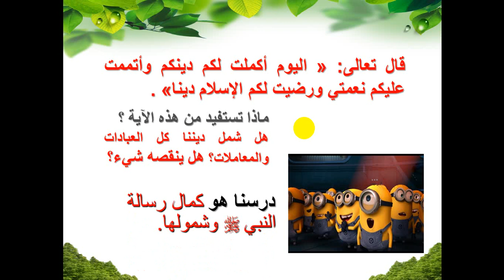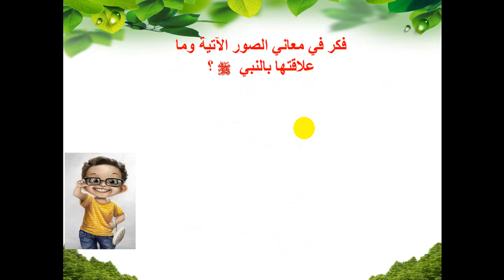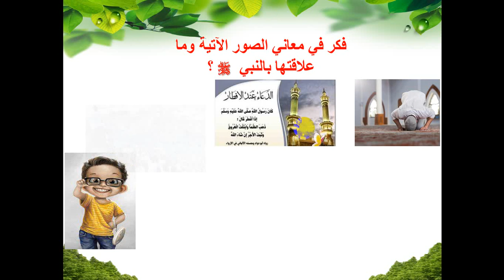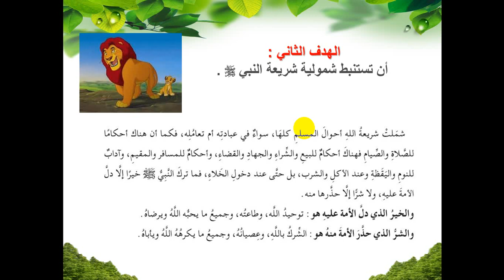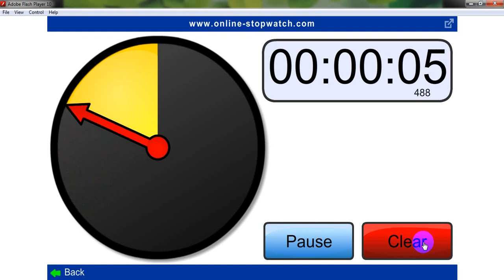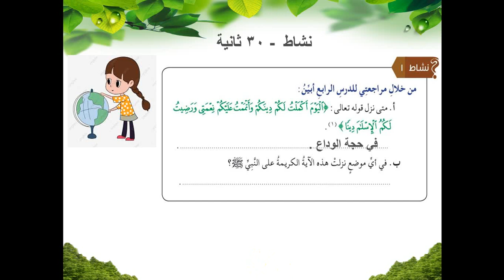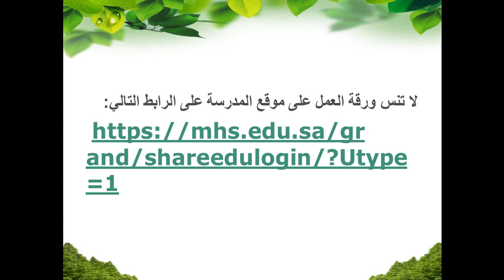توحيد خامس كمال رسالة النبي